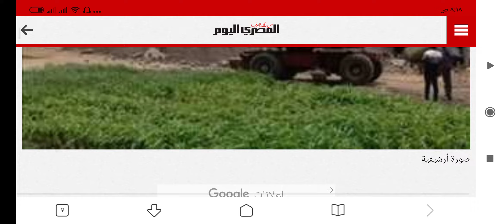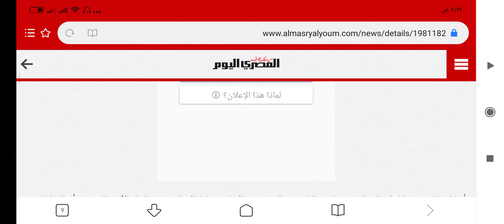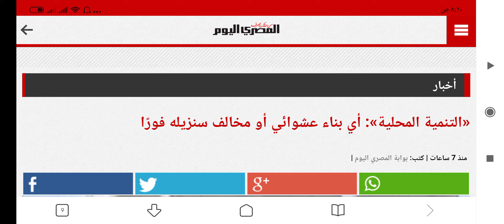وزارة التنمية المحلية | حتى المباني التي تم ترخيصها سيتم إيقافها لهذا السبب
قال الدكتور خالد قاسم، المتحدث باسم وزارة التنمية المحلية، إن الهدف من قرار وقف البناء في عواصم المحافظات لمدة 6 أشهر، يأتي من أجل مراجعة كافة الاشتراطات البنائية، وعوامل الأمان، والحفاظ على النسق الحضارى للمدن.